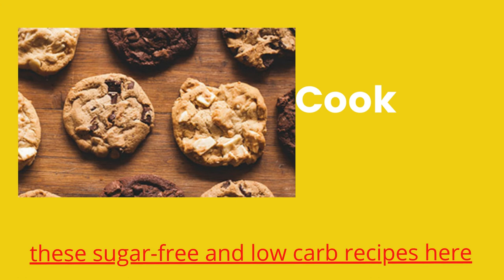Keto After 50 Desserts ketoafter50😋😋